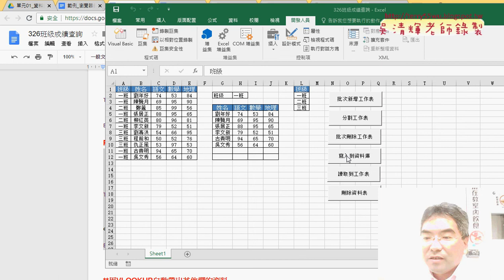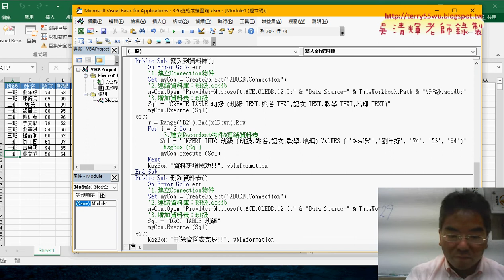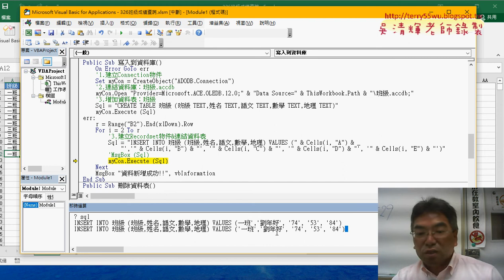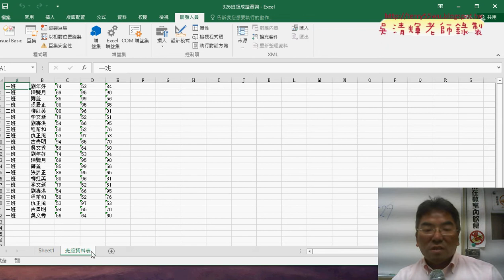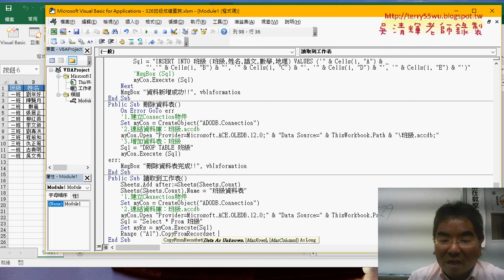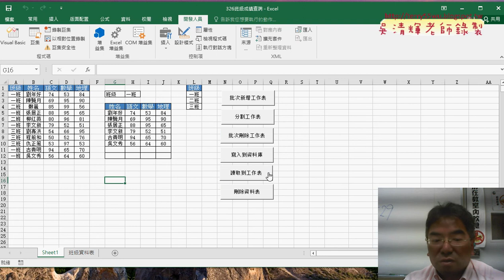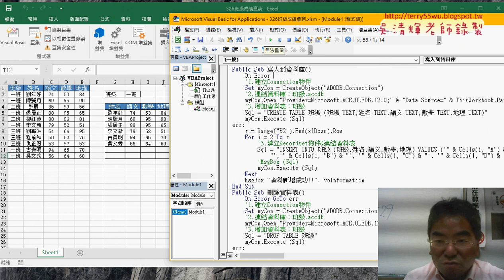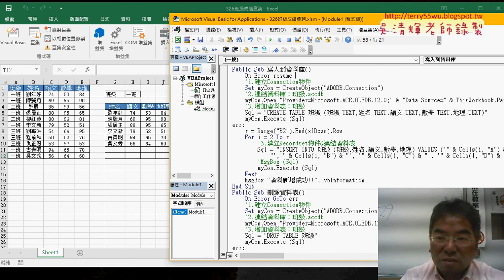07 寫入資料庫語法細節與讀取資料庫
EXCEL VBA與資料庫(進階101)第2單元326班級查詢&資料複製&批次新增工作表與將班級資料複製&批次刪除工作表與關閉提示&傳遞引數與建立ACCESS資料庫&用ADO傳遞SQL建立資料表與寫入資料&寫入資料庫語法細節與讀取資料庫&讀取不同班級工作表與SQL修改)

上課內容：
01_重點回顧與326班級查詢說明
02_326班級查詢查詢與資料複製
03_批次新增工作表與將班級資料複製
04_批次刪除工作表與關閉提示
05_傳遞引數與建立ACCESS資料庫
06_用ADO傳遞SQL建立資料表與寫入資料
07_寫入資料庫語法細節與讀取資料庫
08_讀取不同班級工作表與SQL修改

與前幾期的課程雖然用的是相同的範例，但最大的不同在：
1.除了解說建函數公式，並將之轉成自訂函數，把複雜的公式變簡單。
2.如何將複雜的公式變成簡單的按鈕，按下按鈕就自動完成工作。

優點：
1.可非線性學習：可按照自己最不熟的部分多次學習。
2.可反覆學習：有疑問可以多次聽講，保證學的會。
3.可攜帶學習：只要有瀏覽器就可以播放SWF檔，MAC電腦也沒問題。

上課參考用書：
出版社：博碩

課程理念:
1.以循序漸進的方式, 透過詳細的說明和實用的Excel VBA範例, 逐步了解整個 VBA 的架構與輪廓,進而學習 VBA 變數、函式及邏輯的觀念, 即使沒有任何程式設計基礎, 也能自己親手撰寫 VBA 程序來提昇工作效率, 晉身職場 Excel 高手！ 2.進而解說EXCEL與資料庫的結合，將EXCEL當成資料庫來使用，結合函數、VBA等更深入的功能，讓資料處理和分析的應用更上層樓。 3.將結合GOOGLE雲端試算表，教您如何將EXCEL函數雲端化與網路化。

吳老師 2018/7/23